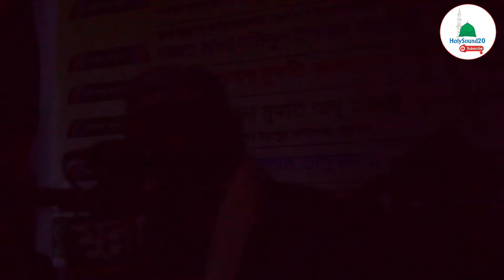Mawlana Mominul Islam Rajapuri / মাওলানা মমিনুল ইসলাম রাজাপুরী / New Bangla waz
🔷আচ্ছালামুয়ালাইকুম। আশা রাখছি আপনারা সকলেই ভালো আছেন। সম্মানিত Watchers , আপনাদের সকলকে আমাদের এই চ্যানেলে স্বাগতম। আপনাদের সকলের সুবিধার জন্যে আমরা প্রতিনিয়ত বিষয় ভিত্তিক আলোচনা এই চ্যানেলের মাধ্যমে আপনাদের নিকট পৌঁছে দিচ্ছি। যাতে আমরা ইসলামের মূল তথ্যগুলো অনুধাবন করতে পারি। জানতে পারি and বুঝতে পারি।

🔷আমাদের ধর্ম ইসলাম। আমাদের পার্থিব জীবনের প্রতিটা কাজ হোক আনন্দের ও সাওয়াবের। আমাদের নিজস্ব সংস্কৃতি রয়েছে। আমরা আমাদের সংস্কৃতিকে বুকে লালন করবো and তা পালনে সচেষ্ট হবো। অন্য ধর্মের সংস্কৃতি পালন করার কোন প্রশ্নই আসে না! স্বাধীন দেশ ও স্বাধীন ধর্ম পেয়ে কেন আমরা পরাধীন থাকবো?

🔷ইসলাম ধর্মের মূল্যবোধ থেকে আমরা চেষ্টা করবো আমাদের জীবনটাকে সাজাতে and সুন্দর করতে। যেভাবো নিজের জীবনকে সাজালে ইহকাল ও পরকাল সুন্দর হবে আমাদের সে পথ বেঁচে নিয়ে চলতে হবে। হালাল ভাবে জীবনকে পরিচালিত করাটা বাঞ্ছনীয়।

° আমাদের উদ্দেশ্য আল্লাহ পাক ও তাঁর হাবীব সাল্লাল্লাহু আলাইহি ওয়াসাল্লাম এর সন্তুষ্টি। আমরা চাই মানুষ শান্তির ধর্ম ইসলামকে বেচে নিয়ে নিজের জীবনটাকে সুন্দর ভাবে যেন পরিচালিত করতে পারে। নিজে জেনে অপরকে জানাতে যেন সক্ষম হয়।

° সোস্যাল মিডিয়াতে অনেকেই অনেক বিষয় নিয়ে ব্যস্ত থাকে। আমরা মুসলিমরা কেন ইসলাম প্রচারের ক্ষেত্রে দূরে সরে থাকবো? পশ্চিমা ধর্মের সংস্কৃতি নিয়ে যদি তারা এগিয়ে যেতে পারে তবে আমরা কেন আমাদের ধর্মের কাজ নিয়ে পিছিয়ে থাকবো?

° তাই আসুন হাতে হাত মিলিয়ে বিশ্বাসের সাথে সামনের দিকে এগিয়ে যায় ইসলামি সংস্কৃতির প্রচার ও সুন্দর কিছু বাণী নিয়ে । যেখানে হাজারো বাঁধা থাকবে! অনেক ঝড়তুফান আসবে! কিছু বাঁধা আসবে শয়তানের পক্ষ থেকে আবার কিছু মানুষরূপী অমানুষ থেকে!

° কিন্তুু আমাদের থেমে না গিয়ে মনে প্রাণে বিশ্বাস রেখে পরকালের পথের পাথেয় হিসেবে দুনিয়াতে ভালো কিছু কর্ম করে যেতে হবে। সহজ সরল মানুষদের হেদায়াতের পথে আহ্বান জানাতে হবে। সঠিক পথ তাদের দেখিয়ে দিতে হবে। ইনশাআল্লাহ্ আমরা সফলকাম হবোই।😊

° এই চ্যানেলের মাধ্যমে ইসলাম ধর্ম ও ইসলামি সাংস্কৃতির চর্চা হবে। যেখানে-আলোচনা , কোরআন তেলাওয়াত, হামদ-নাত, মানকাবাত , ইসলামি নাশিদ , গজল থাকবে।

♻️ Channel টি Buy in করে ভালো কিছুর সাথে থাকুন। আসুন এগিয়ে যাই মুক্তির আশায় মহৎ উদ্দেশ্যে নিয়ে।

° আপনাদের আন্তরিকতা আমাদের কাজ করতে উৎসাহিত করবে। ভিডিও টা দেখে ভালো লাগলে 👍 like , 💬 Remark and 👥 Offer করে ছড়িয়ে দিন সকল সরলপ্রাণ মুসলমানদের নিকট।

👉 দৃষ্টি আকর্ষণঃ

° দয়া করে এই চ্যানেলের কোন ভিডিও নিজস্ব YOUTUBE CHANNEL , কোন Web-based Media তে পূণরায় আপলোড করবেন না। কারণ, এটা দন্ডনীয় অপরাধ!!!

🔘 ব্যবস্থাপনায়ঃ-

◾ আরফান আহমেদ মুছা

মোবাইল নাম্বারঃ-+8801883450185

🎦ভিডিও ধারণ ও ইডিটরঃ-

🔹 আরফান আহমেদ মুছা

পরিচালক,ইউটিউব চ্যানেল Holy Sound 20

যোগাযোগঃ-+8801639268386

🟢 সঞ্চলানায়ঃ

🔸সাথী ইলেক্টিক হাউজ

🔸টোরা মুন্সীরহাট, ফরিদগঞ্জ, চাঁদপুর।

🔹প্রাসঙ্গিক টেগঃ

বিষয়​ভিত্তিকআলোচনা।

🔘চ্যানেল ক্যাটাগরিঃ

◾বিষয়ভিত্তিক আলোচনা।

◾হামদ নাত।

◾গজল।

◾ইসলামি সংগীত।

◾নাশিদ

◾বর্তমান প্রেক্ষাপট নিয়ে আলোচনা।

🔶 সাথে থাকার জন্যে আন্তরিক মোবারকবাদ ও ধন্যবাদ 🔶

©Holy Solid 20

Stay with our tune to observe more islamic counsel, Islamic naat e rasul ,Islamic naat sharif, Most recent Islamic naat 2021 - A lot More Are Coming.

👉 এই প্রোজেক্টের আরো আলোচনা, হামদ-নাত, মানকাবাত, গজল পেতে আমাদের ইউটিউব চ্যানেলটি সাবস্ক্রাইব করে রাখুন | লাইক , কমেন্ট ও শেয়ার দিয়ে আমাদের সাথেই থাকুন| আসুন আমরা ভালো কিছু প্রচারের মাধ্যমে ভুমিকা রাখি| প্রচার হোক ভালো কিছুর|

🔊Follow us via Web-based Media

⚠️ANTI-Robbery WARNING⚠️

° Any unapproved generation, rearrangement or re-transferring of this material is completely precluded. Lawful moves will be made against the individuals who disregard the Sacred Sound 20 Or Youtube copyright rule.